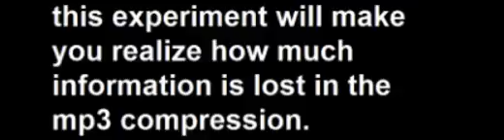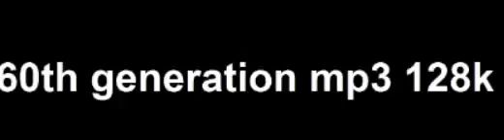mp3 generation loss (mp3 compression)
An experiment made by me.
The song I used for this experiment is "When it comes to you" by Dire Straits.